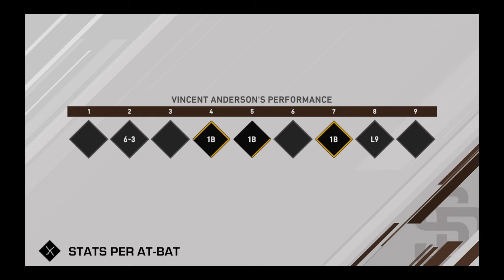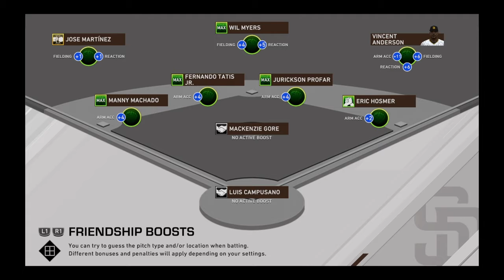Opening Series highlights 2022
New season for the Padres right fielder.